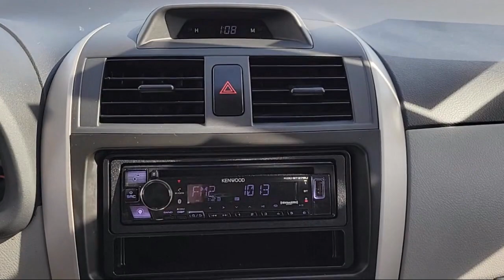2012 Toyota Corolla L Walnut Creek Berkeley Oakland Fairfield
2012 Toyota Corolla L Stock Number: CP057551P Vin:5YFBU4EE8CP057551.